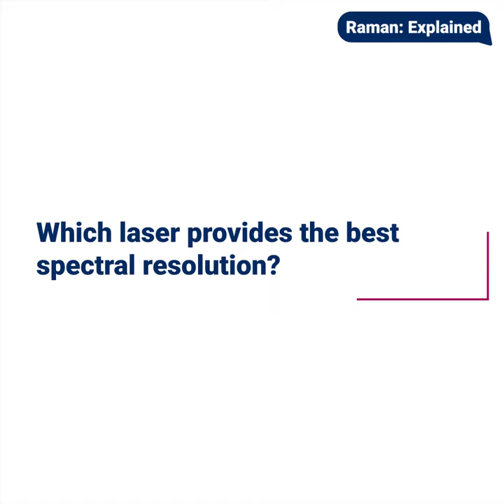How do you obtain the best Raman spectral resolution?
Find out tips on how to get the best spectral resolution in Raman spectroscopy